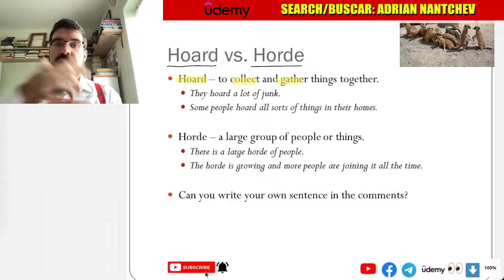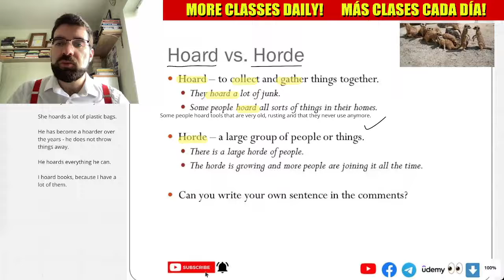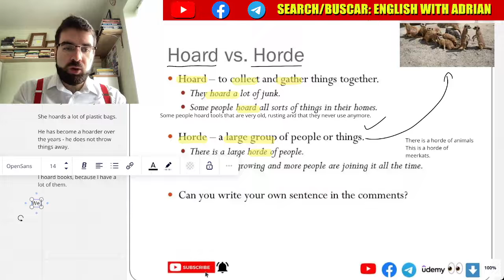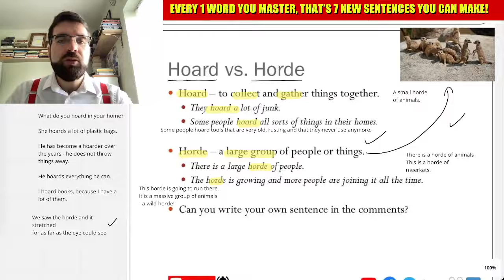Hoard vs. Horde, Commonly Confused Words in English #52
Hoard – to collect and gather things together.
They hoard a lot of junk.
Some people hoard all sorts of things in their homes.

Horde – a large group of people or things.
There is a large horde of people.
The horde is growing and more people are joining it all the time.

Can you write your own sentence in the comments?